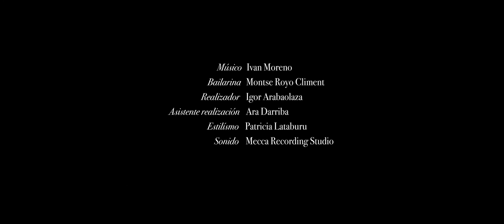J.S. Bach: Sarabande BWV 995 HD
Melancholia 1719:
Sarabande pour la Luth à Monsieur Schouster par J.S. Bach
Ms. D-Leipzig-III-11-3-BWV 995